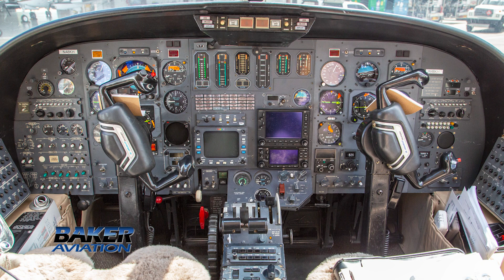1981 CESSNA CITATION II For Sale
Title: 1981 CESSNA CITATION II For Sale